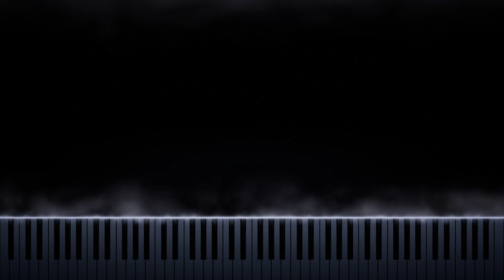【ピアノ】Thats How You Know/ Disney 【Piano】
【 Disney  】より【 Thats How You Know  】になります。お楽しみください。